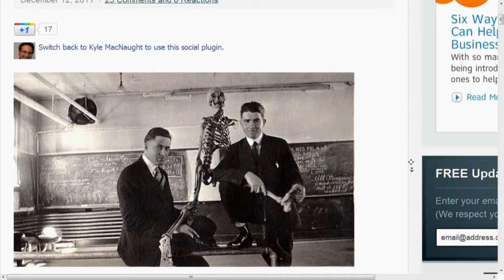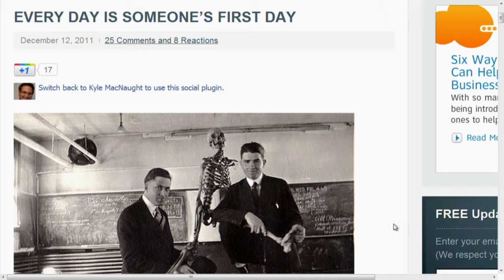Every Day is Someone's First Day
Why is it important to put on a happy face each and every day?  Because every day is somebody's first day, explain Joe Sorge and Chris Brogan.

Kitchen Table Talks is a small business forum dedicated to providing answers and small business resources for entrepreneurs. Each week live at 2:00 PM ET, Chris Brogan and Joe Sorge host the community-driven show based around providing small business best practices and lessons learned, all around the goal of growing a business.

Find Full Episodes and more business videos on the Kitchen Table Talks Landing